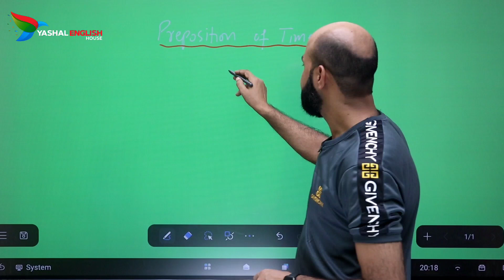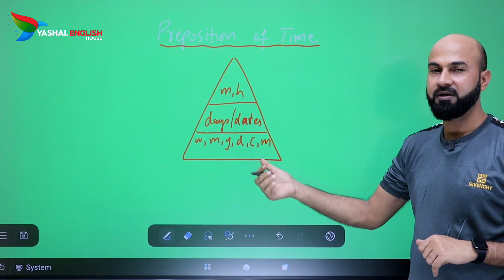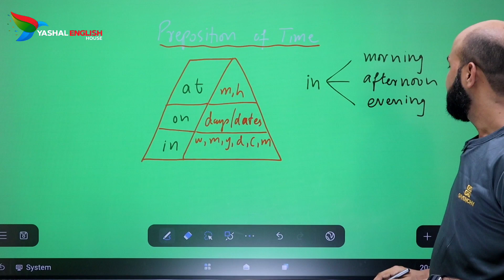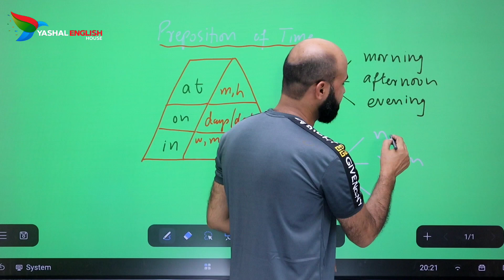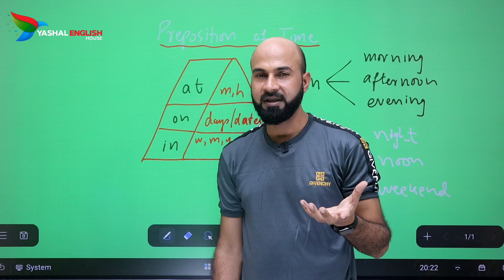Prepositions of Time | how to learn English Prepositions | Yashal English House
Prepositions of Time | Yashal English House

Yashal English House is one of the leading institutes for IELTS / PTE preparation and spoken English in twin cities.
Don't forget to sign up for Pakistan's No. 1 IELTS LMS Portal.
For physical/online classes, you may visit us at Yashal English House, Midway Centrum, 6th Road, Rawalpindi, please.
For regular and online classes, call on 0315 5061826 or 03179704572, 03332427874

Academy Address: Office No G-74, Midway Centrum,6th Road, Rawalpindi.

For Spoken English Physical Classes: 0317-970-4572

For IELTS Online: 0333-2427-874